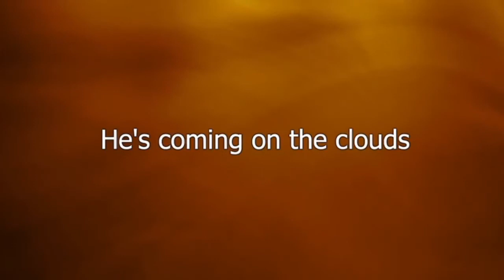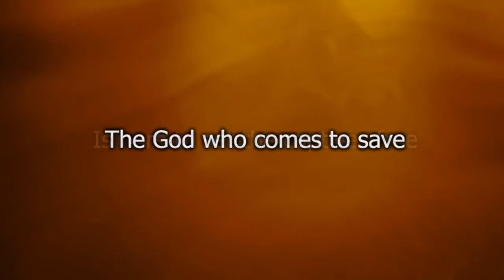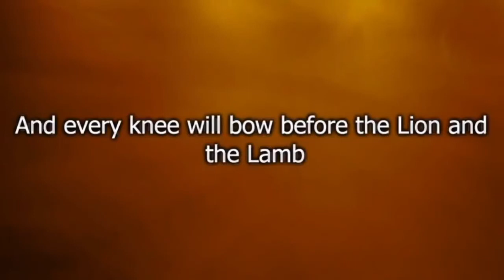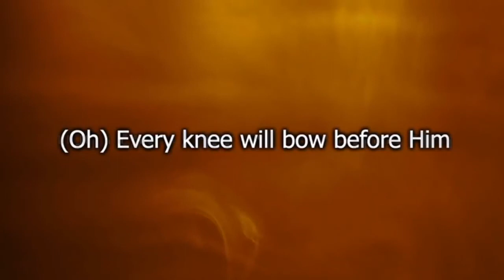Title: Big God, Big Picture - Hebrews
calvarychapel A series of studies from Genesis to Revelations touching on some of the important passages in the Bible. Tonight Pastor Allen will cover the book of Hebrews.  Pastor Allen Victor, Calvary Chapel West Jacksonville, Florida.